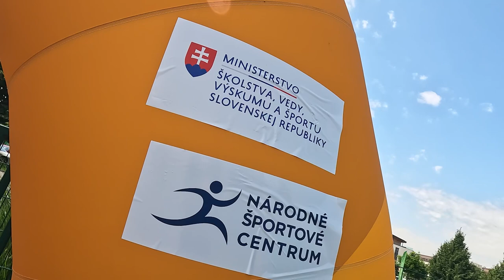Finále Školský šport a my sme boli tam